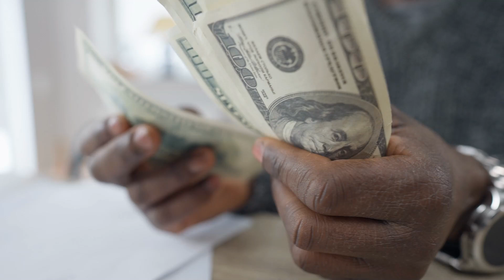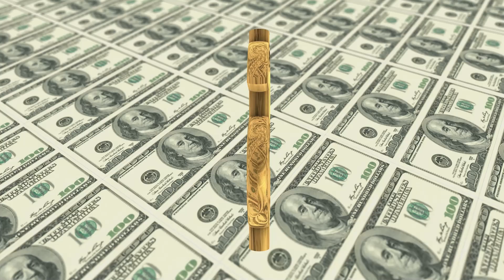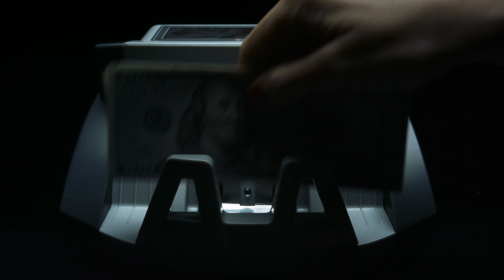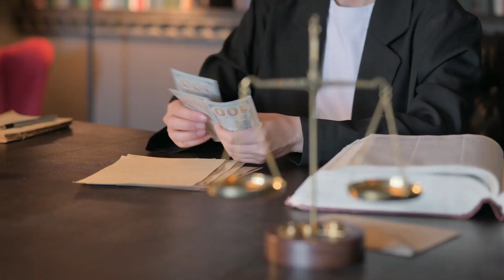$1,537 Direct Stimulus Payment in March 2024 – Check Eligibility, What are the Payment Dates and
Attention, everyone! Get ready for a much-needed boost to your finances! In March 2024, eligible individuals are set to receive a direct stimulus payment of $1,537. Wondering if you qualify? Plus, mark your calendars! We'll be revealing the payment dates so you can plan accordingly. Whether you're facing unexpected expenses or looking to bolster your savings, this stimulus payment could make a significant difference. Don't miss out on this opportunity to ease financial burdens and secure your future. Stay informed, stay prepared, and make the most of this timely support. Keep watching for all the details you need to know! 💸💳 StimulusPayment FinancialSupport EligibilityCriteria PaymentDates"